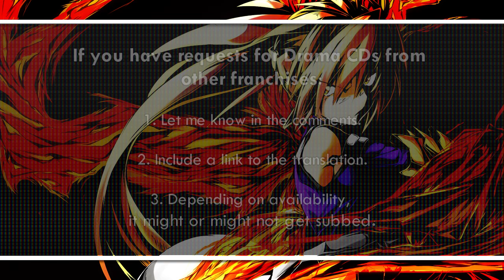A Small Update